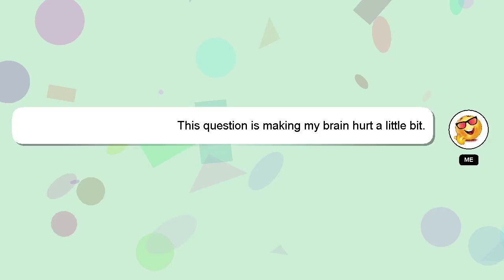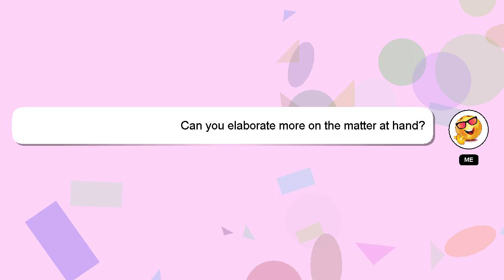Android : ProgressDialog in jetpack compose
: in compose ProgressDialog Android jetpack